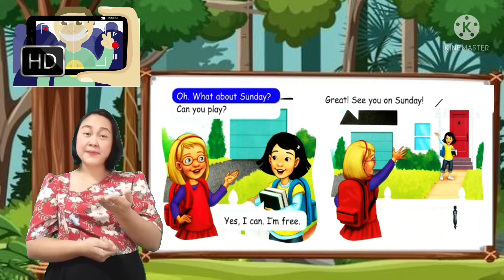Prathom 3 (Day 1 ) Week 2